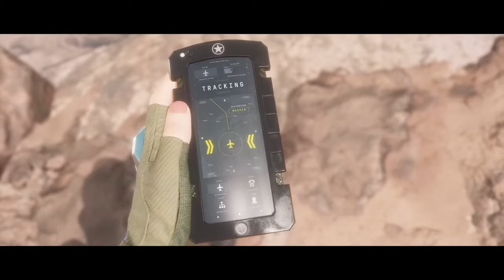Mortal Kombat 11 STORY MODE - Chapter 6 as JOHNNY CAGE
In this video, I'm playing Mortal Kombat 11 Story Mode in Chapter 6 as Johnny Cage. Please enjoy the video! :)

Mortal Kombat 11 is a 2019 fighting game developed by NetherRealm Studios and published by Warner Bros. Interactive Entertainment. Running on a heavily modified version of Unreal Engine 3,[7] It is the eleventh main installment in the Mortal Kombat series and a sequel to 2015's Mortal Kombat X. Announced at The Game Awards 2018, the game was released in North America and Europe on April 23, 2019, for Microsoft Windows, Nintendo Switch, PlayStation 4, and Xbox One—with the exception of Europe's Switch version which was released on May 10, 2019.[8] The game was released on Stadia on November 19, 2019.[9]

Peace out my Star fans! ⭐